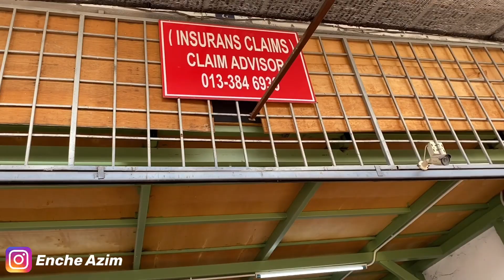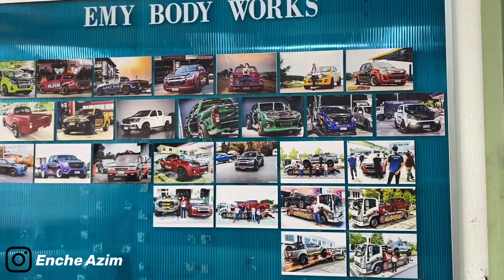Honda SM4 H22A 4WS? | Berlonggok Volkswagen di workshop Wak Yar. Pekin htr bumper R32 pergi cat.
Berlonggok Volkswagen Di Workshop . Pekin Ibrahim ajak hantar bumper R32 pergi cat kat Emy spray kat Puchong Prima...